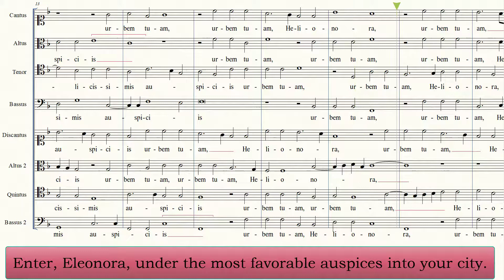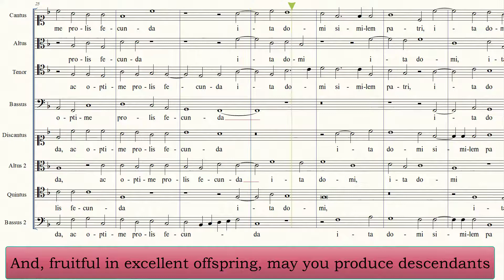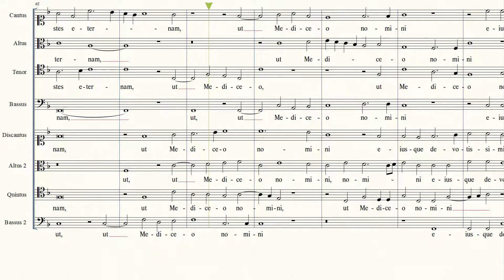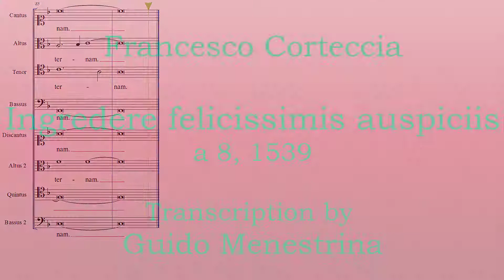Francesco Corteccia - Ingredere TENORE I enhanced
Brano a doppio coro, composto da Francesco Corteccia nel 1539 in occasione delle nozze di Cosimo I de' medici con Eleonora di Toledo. Francesco Corteccia, organista e maestro di cappella in S.Lorenzo a Firenze, fu maestro di Cristofano Malvezzi e Luca Bati, tra gli altri; il 1539 fu l'anno in cui assunse anche l'incarico di maestro di cappella di Cosimo de' Medici.

n 8-voices composition by Francesco Corteccia, his work for the celebration of Cosimo I's wedding with Eleonora di Toledo in 1539, when Corteccia, already chapelmaster at S.Lorenzo, became the duke's private chapel master. Corteccia was also Malvezzi's and Bati's teacher.
An English translation of the Latin text is given in the videoscore.